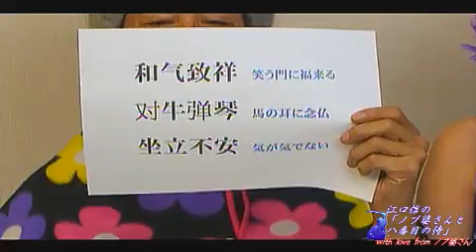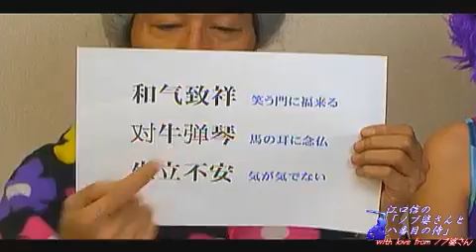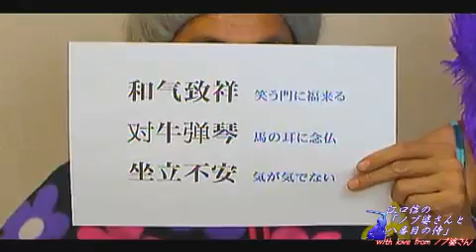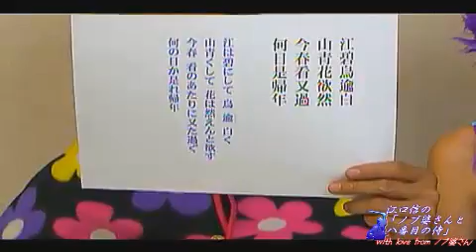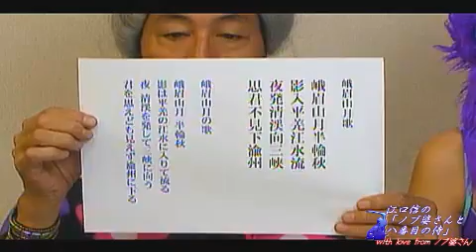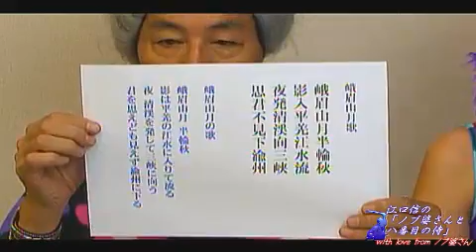20131102江口信のノブ婆さんと八番めの侍 ゲストは、WANOBAND 和野豊彦＆家崎浩宜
久しぶりにノブ婆さん生登場（笑）
レインちゃんの中国語と和野監督のスタジオ生ライブ
WANOBAND　和野豊彦＆家崎浩宜　颯爽と登場